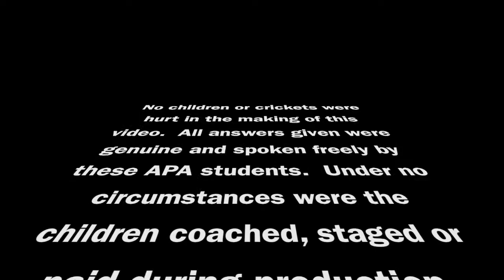Auction Episode 1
Introducing our Upcoming Auction